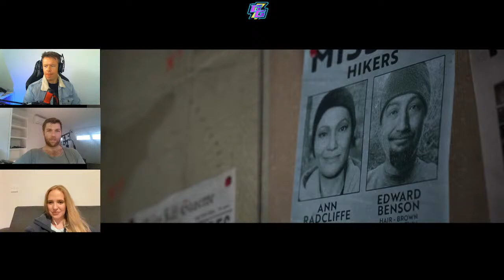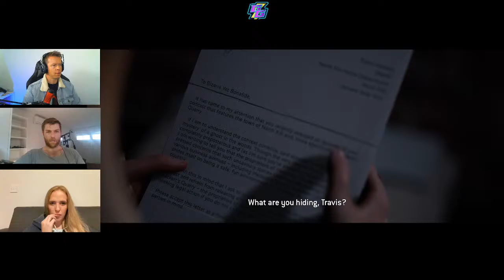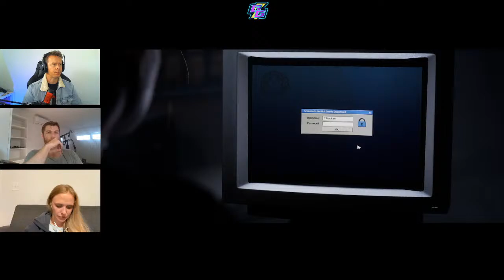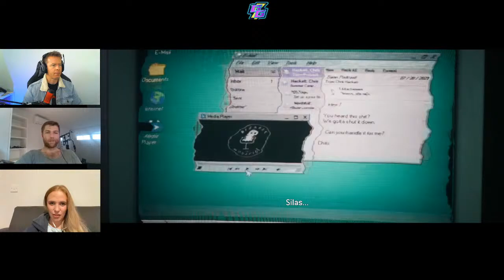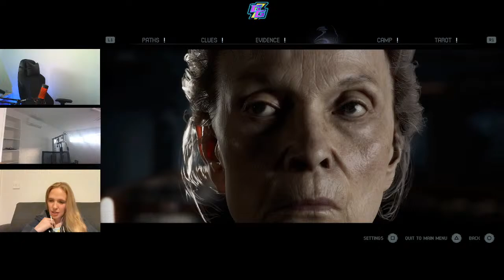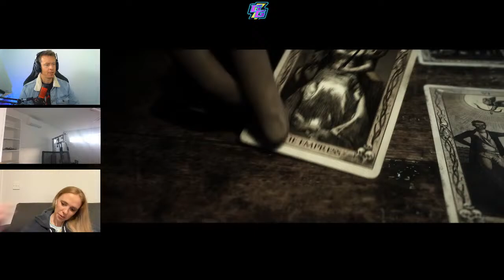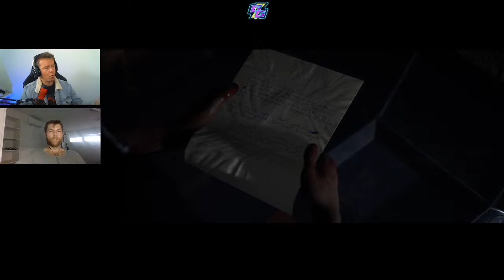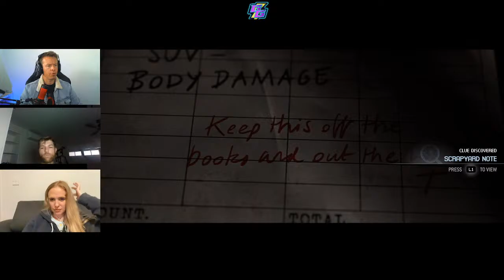Part 3 of The Quarry Playthrough featuring Liam McIntyre and Todd Lasance!⚡️ Get Good Live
Join us for part 3 of The Quarry playthrough, where we encounter more than things that just go 'bump' in the night!

With life-or-death decisions around every turn, the choices Liam and Todd make will determine how the story unfolds. In this thrilling cinematic tale, they control the fates of all nine camp counselors as their party plans unravel into an unpredictable night of horror. Who survives? Does anybody live? Liam and Todd will find out on this week's episode.